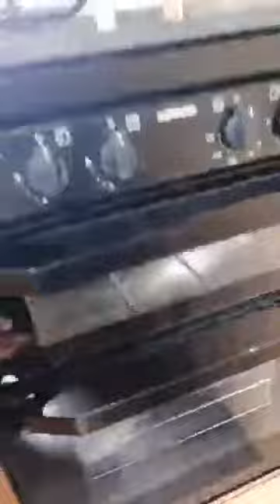2021 Bailey phoenix 640